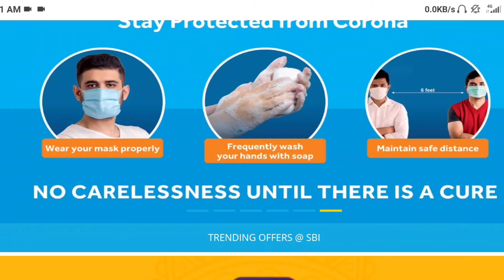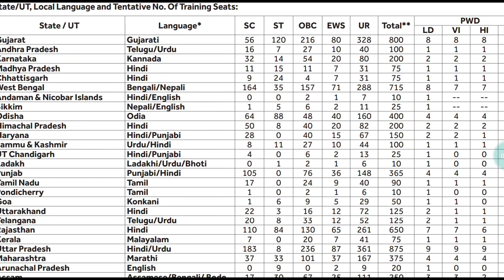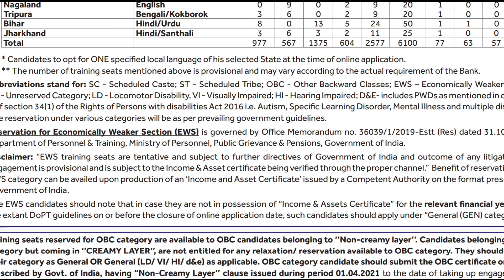New SBI Recruitment 2021 | SBI 6100 apprentice Vacancy 2022 | Latest Update | Govt job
Latest Govt job Update
apply Link 👇